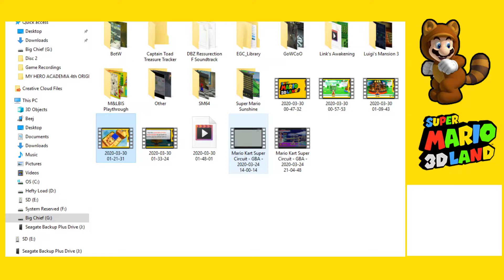Super Mario 3D Land: Phrasing... -Part 6-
Welcome to My Playthrough of Super Mario 3D Land

 Beej.mp4
 Brandon.d.johnson